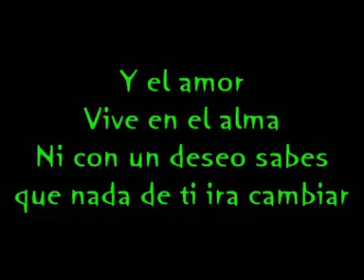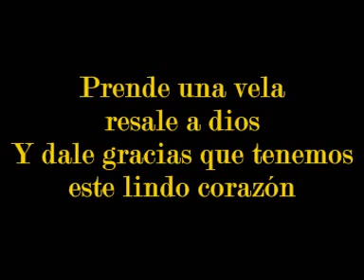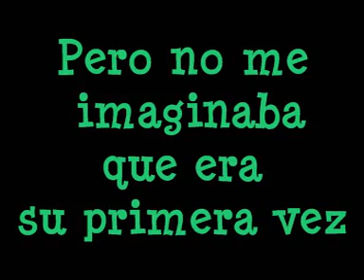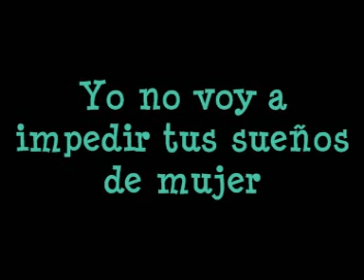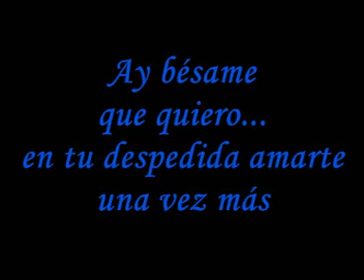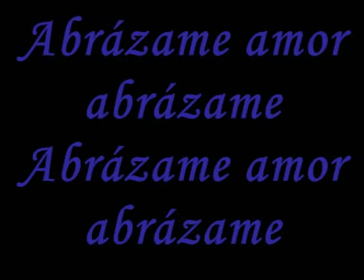BACHATA ROMANTICA MIX (Dj xcamoso 2010).mpg